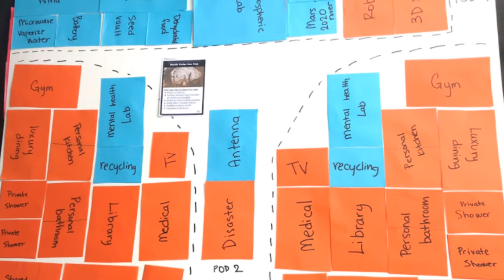Mars Mission 8: Build a Habitat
Get ready for Mission 8 of Mission to Mars!

The material contained in this video is based upon work supported by a National Aeronautics and Space Administration (NASA) grant or cooperative agreement. Any opinions, findings, conclusions or recommendations expressed in this material are those of the author and do not necessarily reflect the views of NASA.